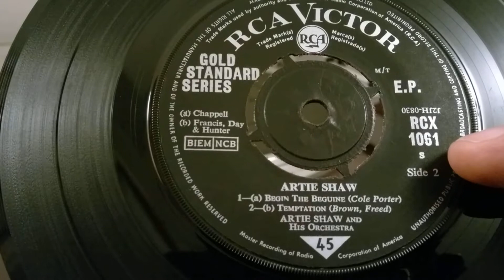Artie Shaw - EP Side 2 Begin The Beguine / Temptation - RCA 45rpm - Denon DP-47F